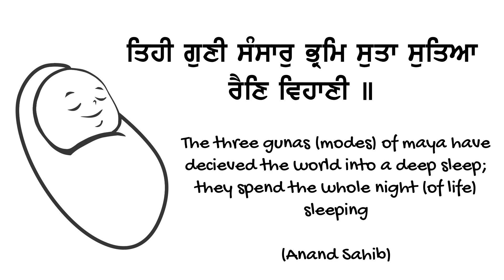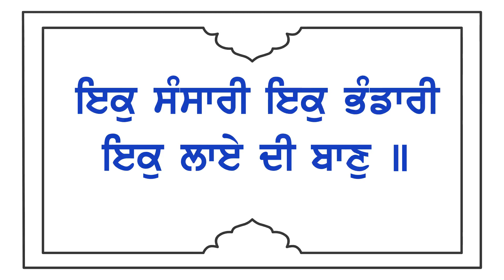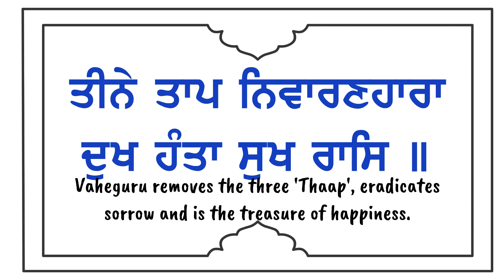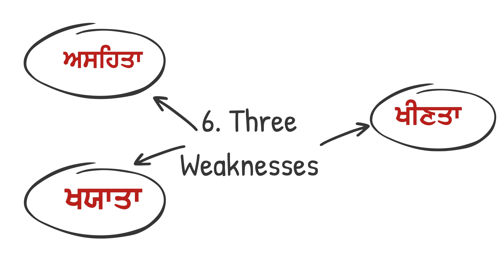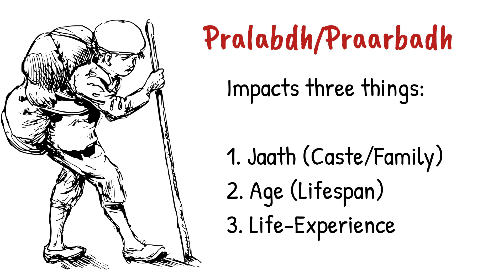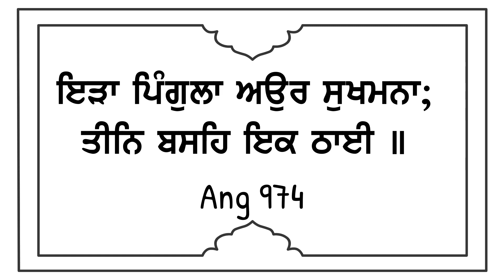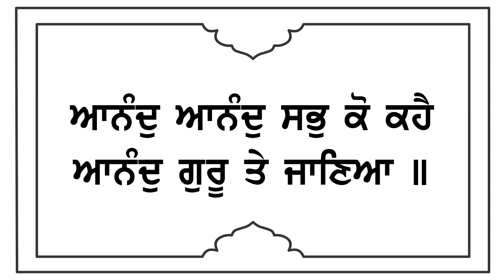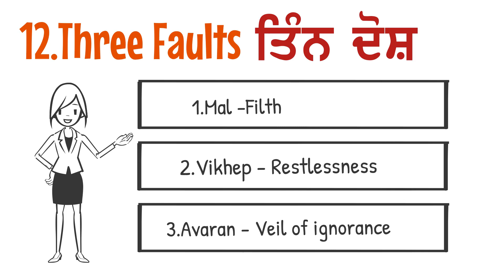''3" - *Sikhi in Numbers*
Galileo said, “Maths is the Language of God”.

Katha is full of interesting and often ‘complicated’ jargon – sometimes thats what keeps us from listening to more katha or deepening our Gurbani understanding. Sikhi in Numbers is a new project by Sikh2Inspire to support and help katha-listeners. Starting from 1 (IK) we will be learning new concepts each week. We hope you enjoy this new way of sharing Guru Jee’s knowledge!